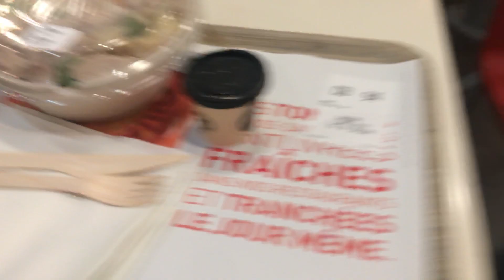benimle 1 gün | neden herkes her şey normalmiş gibi davranıyor?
merhaba, umarım video hoşunuza gider, keyifli seyirler 🦖

yig